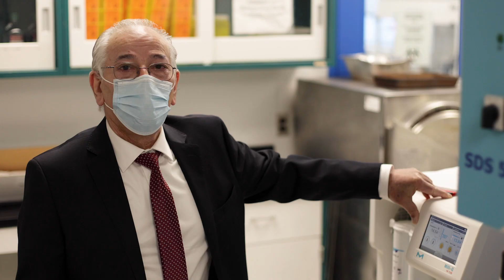A message from the Haj-Ahmad family on the $5M gift to Brock University